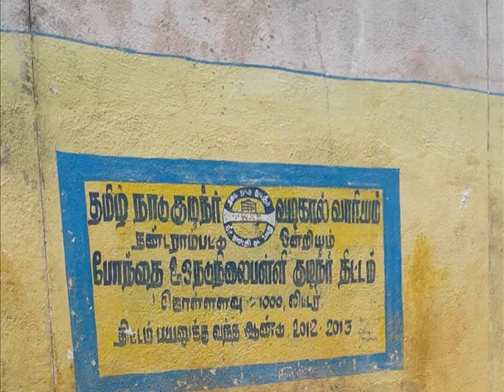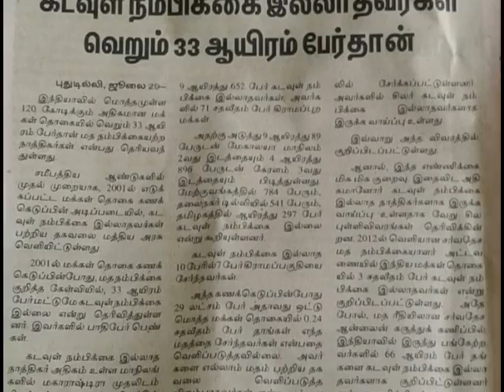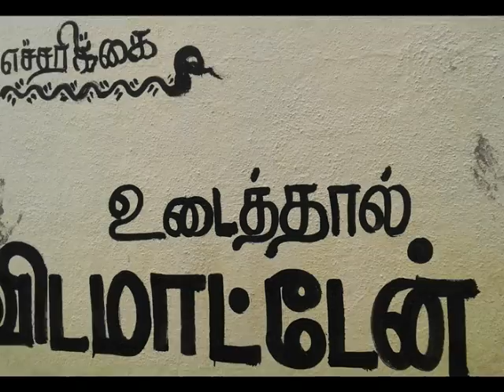DRINKING WATER - PUMS BONDHAI - THANDARAMPET UNION-SSAPBLTVA2016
This project done by ssabpltvm2016-PUMS BONDHAI-THANDARAMPET UNION-GUIDE TEACHER "M.RAMESH"- Project tittle"DRINKING WATER" -School full address- PUMS BONDHAI, THANDARAMPET BLOCK, THIRUVANNAMALAI DIST.
UPLAOAD BY BRC THANDARAMPET

This project is about
 ”பள்ளியில் உள்ள குழாய்களை சில சமூக விரோதிகளால் உடைக்கப்படுகின்றன. இதனை தடுப்பதற்காக மக்களிடையே கடவுள் நம்பிக்கை அதிகமாக உள்ளதால் குழாய்களின் அருகில் கடவுள் படங்களை வரைதல் என்பதைப்பற்றிய ஓர் பதிவு இந்த வீடியோவில் உள்ளது. ”